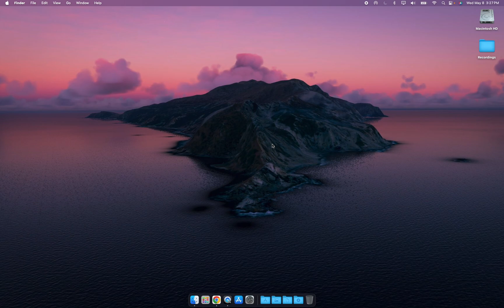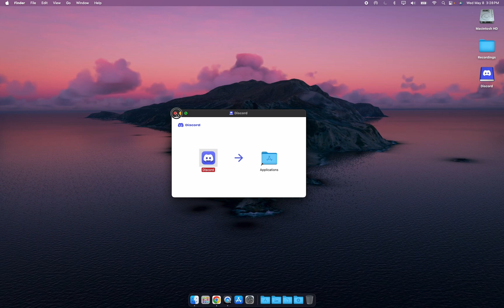How to install Discord on macOS (2024)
Expand me!

Recording:
Quicktime
Editing: